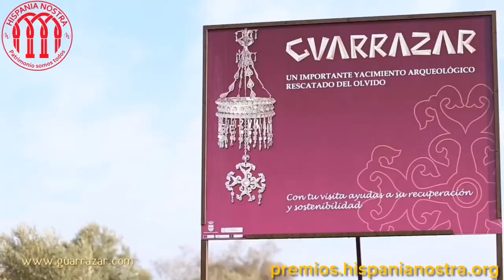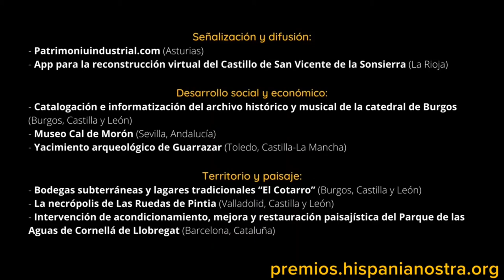Convocatoria a los Premios Hispania Nostra a las Buenas Prácticas 2022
¿Será tu proyecto el próximo premiado?

Envíanos tu proyecto:
· En una memoria USB / pen drive a nombre de Hispania Nostra: C/ Manuel, 3 1ºdcha. 28015 Madrid.

Fecha límite de admisión: 8 de abril de 2022 hasta las 14.00 horas.